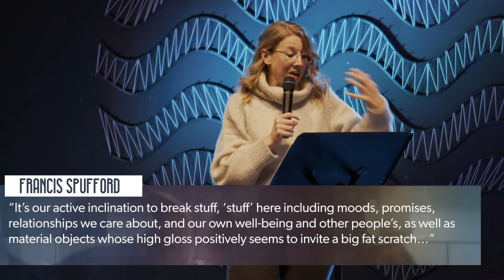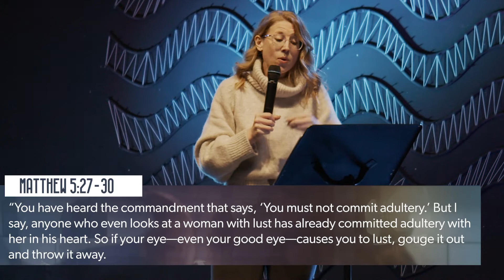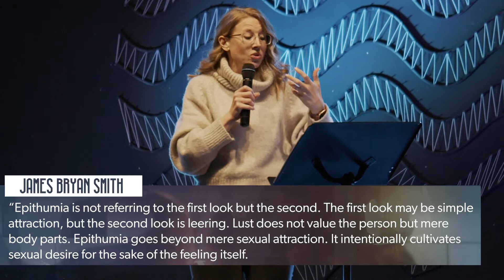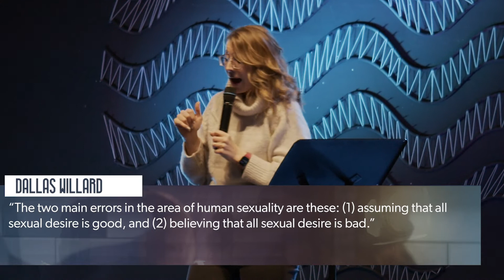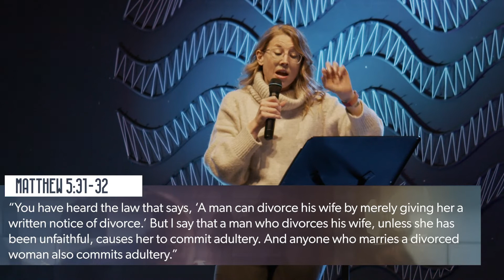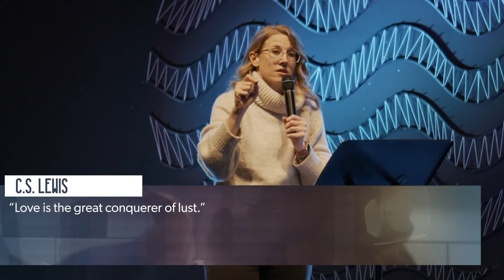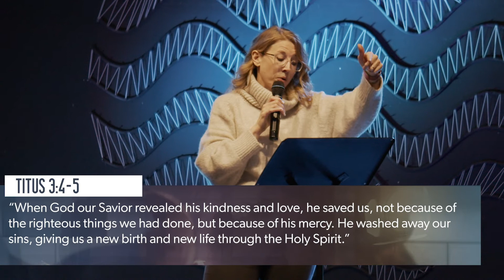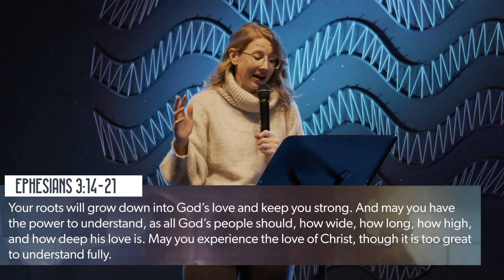Lust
Lust is the distortion of the virtue of love, turning something that is meant to be self-sacrificing into something self-serving. Jesus tells us lust is more than physical acts, it starts as a craving of the heart. In the end, only the love of Jesus can set us free from lust and enable us to love as God loves.

Conversation Starters:
1. Pastor Meredith described sin as a virus, something that doesn’t have life on its own, but takes something good a distorts it. What are some ways that sin has been explained to you? What has been helpful? What has been unhelpful or confusing?
2. Can you think of cultural examples that confuse lust and love? What messages do you see in the media you consume (songs, magazines, TV shows, movies etc.) How would you explain the culture’s understanding of love?
3. Read Matthew 5v27-30. Pastor Meredith talked about how Jesus redefines the Mosaic Law when he says “But I say to you...” In what ways does Jesus raise the bar in regard to lust? Why do you think he does this?
4. How is lust different than attraction? How can you discern between the two?
5. Pastor Meredith said the eye represents the impulse to lust and gave three ways we struggle with this: Visual Pornography, Emotional Pornography, and Attractional Pornography. How do you see these three struggles present in the world or in your life?
6. The hand represents the act of lust that harms a covenant relationship. Pastor Meredith gave three ways we act on lust: Outside a Covenant Relationship, Violation of a Covenant Relationship, and Breaking of a Covenant Relationship. How has your life been impacted by any of these three acts of lust?
7. The remedy to lust is being rooted in God’s love. How can prayer be an effective practice to ground us in the love of God and release from the grip of lust? How will you commit to praying this next week?